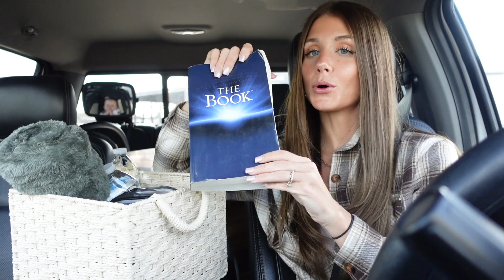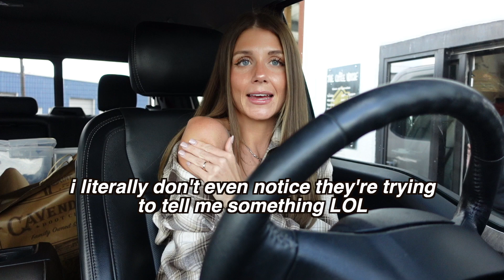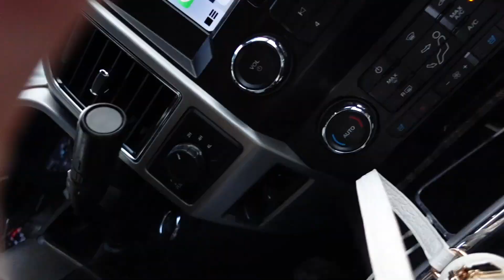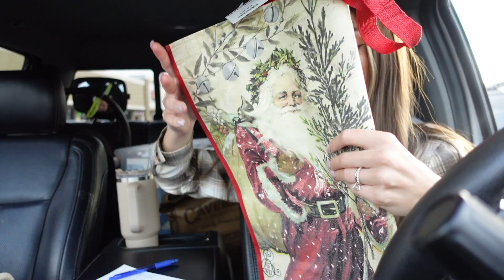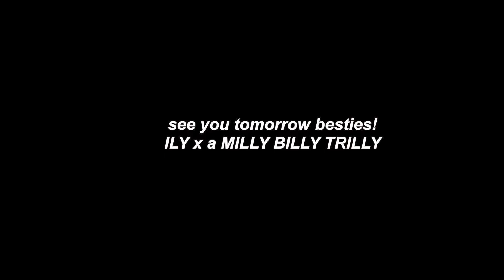this made me cry🥹 + ugly Christmas sweater shopping & gift wrap!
hi!
hopefully today's vlog will inspire you to do something kind. ❤️
I believe kindness in contagious!

QOTD:
What's your favorite kind of coffee? Be specific!! Orr. are you the very few who actually don't like it?

Halo’s Clothes & Bows:

Baby Must Haves:

Coffee Bar Essentials // machines, glasses, etc:

My outfits:

🫶🏼 find me everywhere ▻ hoo.be/karissanichole

- KARISSA10 (Ryderwear)
- KARISSAN15 (dreamland baby)
- KARISSA15 (whitefox boutique)